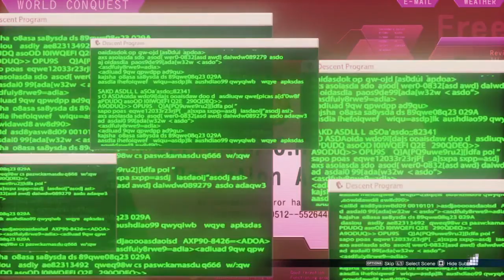Street Fighter 5(V) Cinematic Story Mode 720p HD(A shadow falls) Act 4 - Resolve!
Act 4 of the cinematic story mode found in Street Fighter 5. This act is called resolve and there is a hell of a lot more Juri in this part which is very nice. We get to see a little bit more of the Cammy and Decapre angle which is probably my favorite angle in this story mode. There's also some angle between Ryu and Necalli which is kinda cool and mysterious. Vega sure loves fighting women. He takes on Cammy and Juri in this act.